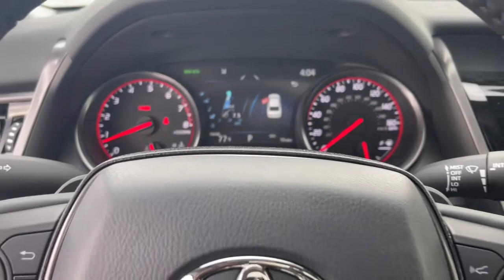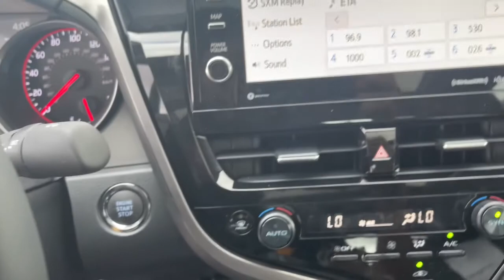2022 Toyota Camry Fort Lauderdale, Coconut Creek, Hollywood, Tamarac, Coral Springs, FL U016863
Used 2022 Toyota Camry available in Fort Lauderdale, Florida at Lipton Toyota. Servicing the Fort Coconut Creek, Hollywood, Tamarac, Coral Springs, FL area.

Lipton Toyota
1700 W Oakland Park Blvd

Recent Arrival! Wind Chill Prl 2022 Toyota Camry XSE 2.5L I4 DOHC 16V 8-Speed Automatic FWDbrbrbr27/38 City/Highway MPGbrbrbrBuy with Confidence as all of our cars are have been through a thorough 160 point inspection by our ASE certified mechanics. Our Finance team has over 75 years combined experience with all types of credit; working closely with 25+ banks we handle all credit situations. Please visit our showroom at 1700 W Oakland Park Blvd, Fort Lauderdale FL 33311 to see our complete inventory. Lipton Toyota is proud to have served South Florida for over 30 Years. Call Click or come on by today.
Wheels: 8.0J x 19 Black Machined-Finish Alloy,Multi-Stage Heated Front Bucket Seats,Perforated Leather Seat Trim,Radio: AM/FM/HD Audio Plus,4-Wheel Disc Brakes,6 Speakers,Air Conditioning,Electronic Stability Control,Front Bucket Seats,Front Center Armrest,Spoiler,Tachometer,ABS brakes,Alloy wheels,Automatic temperature control,Brake assist,Bumpers: body-color,Delay-off headlights,Driver door bin,Driver vanity mirror,Dual front impact airbags,Dual front side impact airbags,Four wheel independent suspension,Front anti-roll bar,Front dual zone A/C,Front reading lights,Fully automatic headlights,Garage door transmitter: HomeLink,Heated door mirrors,Heated front seats,Illuminated entry,Knee airbag,Low tire pressure warning,Occupant sensing airbag,Outside temperature display,Overhead airbag,Overhead console,Panic alarm,Passenger door bin,Passenger vanity mirror,Power door mirrors,Power driver seat,Power passenger seat,Power steering,Power windows,Radio data system,Rear anti-roll bar,Rear reading lights,Rear seat center armrest,Rear side impact airbag,Rear window defroster,Remote keyless entry,Security system,Speed control,Speed-sensing steering,Split folding rear seat,Steering wheel mounted audio controls,Telescoping steering wheel,Tilt steering wheel,Traction control,Trip computer,Turn signal indicator mirrors,Variably intermittent wipers,Auto-dimming Rear-View mirror,AM/FM radio: SiriusXM,Exterior Parking Camera Rear,Auto High-beam Headlights,Smart device integration: Entune 3.0,Emergency communication system: Safety Connect with 1-year trial